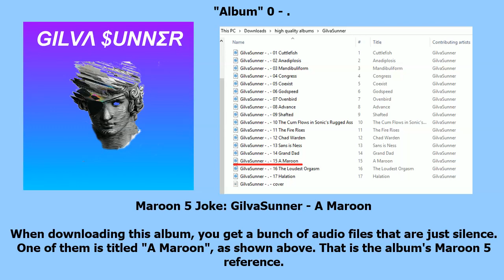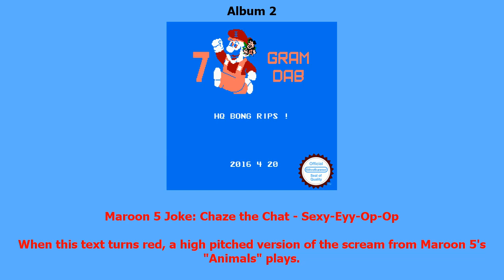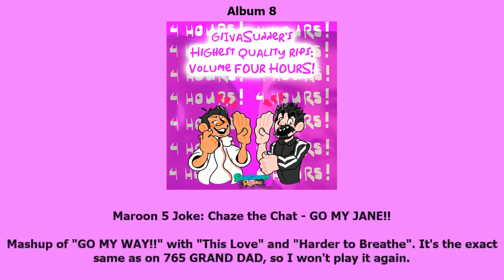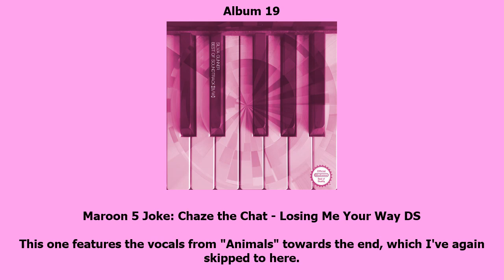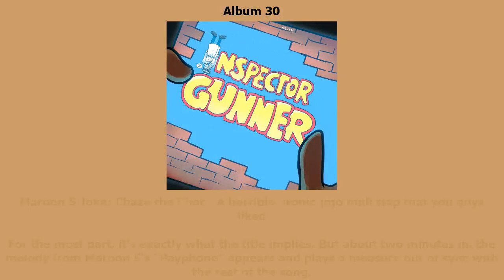Every Maroon 5 reference in SiIvaGunner albums (2016-2017)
2022 UPDATE: Go check out a remade version of this video by my dear friend and actual sister Memmy, with four more years of albums after this one.

Here's a video I put together about a recurring pattern on all SiIvaGunner albums that you may have heard of. Every single album on the channel's Bandcamp has, somewhere in it, a reference to the music of Maroon 5 (or in some cases, their older work when they were known as Kara's Flowers), and here I've listed them all in this video.

Technically the title of his video is a bit of a lie. This video only includes rips that Chaze the Chat, the founder of the channel and a major fan of Maroon 5 and Kara's Flowers, partook in. I did that because in every album, at least one of the Maroon 5 references (or more often than not, the only one) is his doing. In addition, meme megamixes and huge collaborations are for the most part not counted. I've made a few mistakes in this video and may have missed out on a few other things I didn't realize, but the important part is that I found at least one reference in each album.

I didn't discover all of these references myself. I had to do some research to find all of the jokes, look up the little-known songs by Kara's Flowers that some of the albums referenced, and download all the albums (or in one case, find a mirror of the one that costs $200) to get the ones where the Maroon 5 joke is in a bonus track.

Though I ended up having to export four different versions of this video to fix mistakes and get past copyright, it was still a lot of fun to make this video. Through making this video, I also discovered many of Kara's Flowers' songs, which I strongly recommend listening to.

Oh yeah: happy second birthday to the original GiIvaSunner channel! Here's to a very high quality Season 3 as they call it.

This video was originally going to have annotations so you could navigate between albums, but then I remembered YouTube brutally murdered them so you get this gigantic list of timestamps instead. Sorry about that.

0:00 - .
0:07 - Bigai Circulation (Single)
3:25 - GilvaSunner's Highest Quality Video Game Rips: Volume 1
8:45 - 7 Gram Dab
9:18 - 7 GRAND MOTHER
15:36 - 765 GRAND DAD
20:26 - GilvaSunner's Highest Quality Video Game Rips: Volume 3 & Knigra
29:01 - Grand Dad 64
29:17 - 7 Somari Dad
38:27 - GilvaSunner's Highest Quality Video Game Rips: Volume FOUR HOURS!
38:34 - GilvaSunner's Highest Quality Video Game Rips: Volume 6.66
44:48 - Heaven Grand Dad
45:01 - Kirby Rip Attack
47:39 - il settimo grande padre
50:05 - Ooooooooo I Smoke The Weed, I'm Bob Dylan
53:18 - Gurando no Mori
55:40 - beatmania IIDX 7 GRAND
57:25 - Crypt of the Necrokazoo
58:05 - JOEJOE'S BIZZAERE JOJOKE
58:45 - Quality Sampler
1:03:29 - SILVA GUNNER BEST OF SOUNDTRACK【B/W】
1:03:47 - Stagg Street Arrangements
1:07:53 - CD Grand Beta
1:08:28 - The Phantom Rips: Subsistence
1:10:55 - Five Nights at Freddy's Original Soundtrack
1:20:18 - PC Master Rips
1:24:44 - GilvaSunner's Highest Quality Video Game Rips: Volume 7
1:27:07 - GilvaSunner's Highest Quality Video Game Rips: Volume 7: Part mm2wood
1:28:24 - The SilvaGunner Spooktacular Halloween Horror Special: Volume 8-Bit Beast
1:29:57 - Zero Grand Prix
1:30:58 - Kingdom Hearts Chain Of Memories Final Mix HD Reverb Edition
1:34:29 - Inspector Gunner
1:35:15 - The Voice's Highest Quality Video Game Rips
1:42:52 - A HOT ONE
1:47:07 - .@GiIvaSunner Whips & Nae Naes on Ellen the Generous
1:50:23 - Haltmann's Highest Quality Video Game Rips
1:54:22 - wood man's very nice album ...feat. mega man, i guess
1:57:23 - DAMN.
1:58:36 - Hatsilva Miku: Ripping DIVA
2:03:39 - The SiIvaGunner YTPMV Collab (Eek!).veg
2:07:00 - Ripmas
2:09:36 - Your Onii-Chan's Favorite Rips!
2:09:43 - Rips of Christmas Past
2:13:39 - Rips of Christmas Future